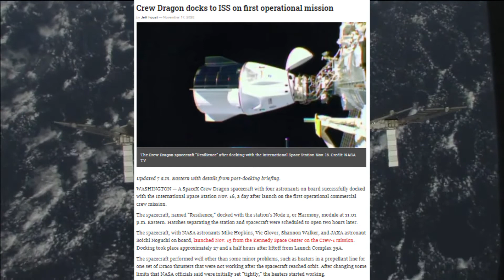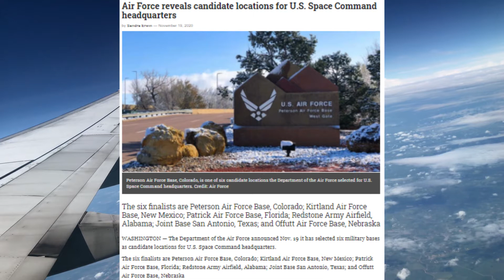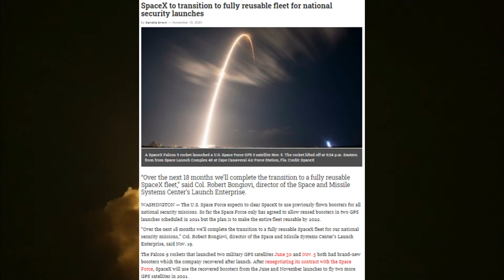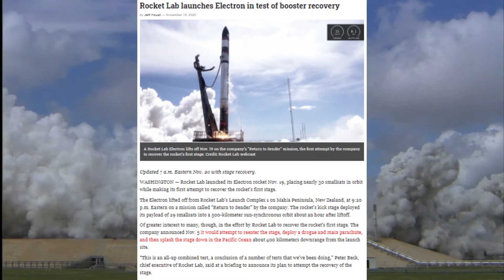In Orbit Space News Ep. 8 | November 22, 2020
What's happening in your corner of the universe? In Orbit is here with another weekly report of current aerospace events to keep you in the loop.

Today's Headlines:
0:00 Intro
0:36 Crew Dragon's Arrival
2:02 Space Force Home Shopping
3:26 Reusable Fleet
5:03 Rocket Lab's Recovery Launch
6:36 Outro

To learn more about Texas Rocket Engineering Lab, check out our

Facebook: Texas Rocket Engineering Lab